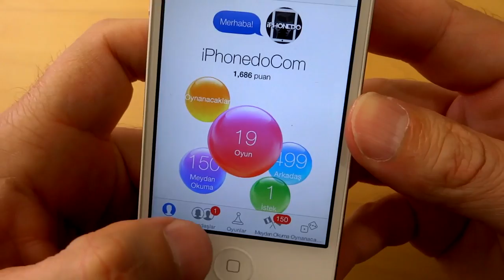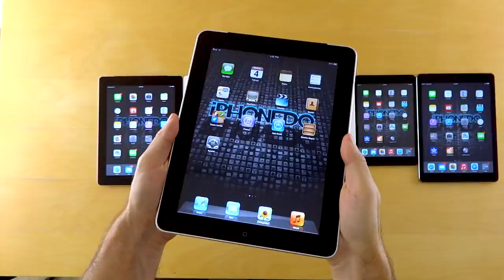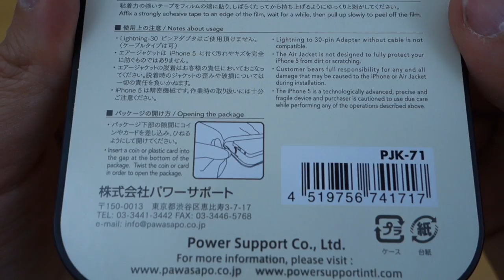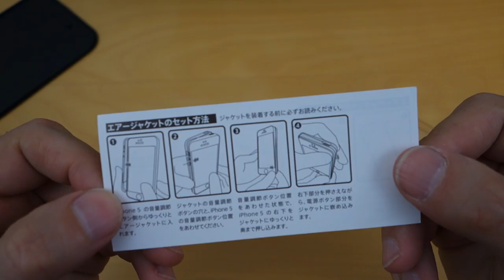Power Support - Air Jacket (CC in English)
Power Support'un incecik kılıfı Air Jacket'in incelemesi!